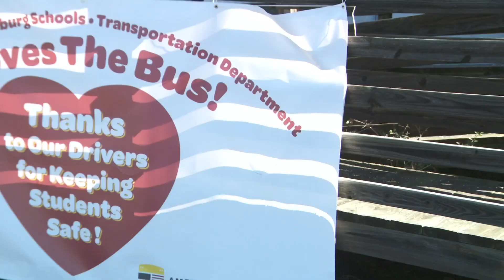CMS celebrates Bus Driver Appreciation Day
CMS held a Bus Driver Appreciation Day event in Pineville Monday to thank bus drivers for all their hard work.